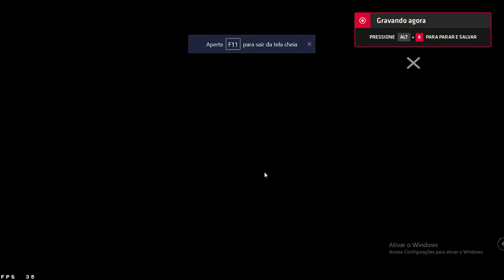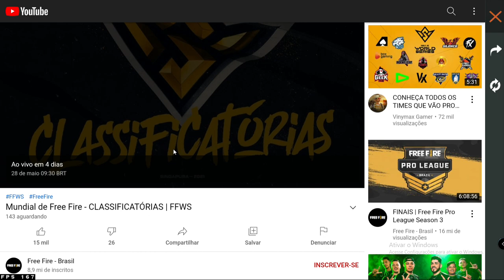COMO PEGAR O PASSE DE ELITE POR 60 DIMAS - PRAÇA DE FOOD TRUCK - MAIO 2021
ENFIM CHEGOU O EVENTO DE COMPRA DO PASSE DE ELITE DE MAIO DE 2021 POR ATÉ 60 DIMAS!

BAIXE O KWAI E GANHE ATÉ 4.000 REAIS MUITO FÁCIL

SETUP GRAVAÇÃO COMPUTADOR:
PROCESSADOR  i5-9400F CPU @ 2.90GHz
MEMORIA RAM: 16GB DDR4 1200mhz
SSD 240GB e HD 500GB
HEADSET GAMENOTE HAVIT HV-H2239d
GRAVADOR DE TELA: RADEON SOFTWARER